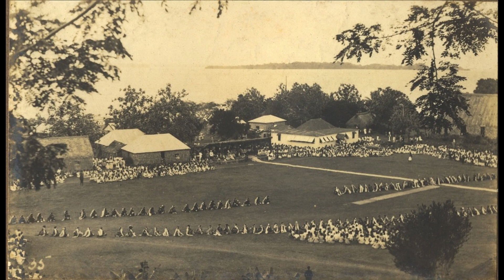Ko Bau na Yanuyanu (Jese Mucunabitu)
This the story about the chiefly island of Fiji and their ancestoral roots. The original composers of Ko Bau Na Yanuyanu are also featured in the following clip.
Again thank you and I hope you enjoy.